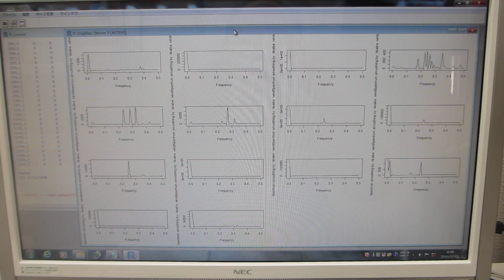新しい評価基準：非線形現象の解析パラメータ（超音波の評価技術）